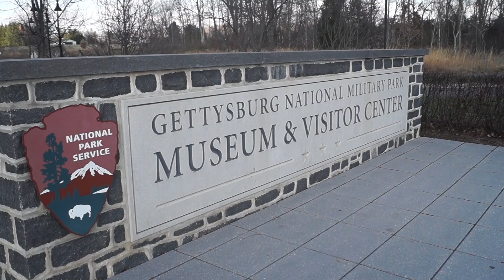Sondre og Serena Episode 15 Drømmen